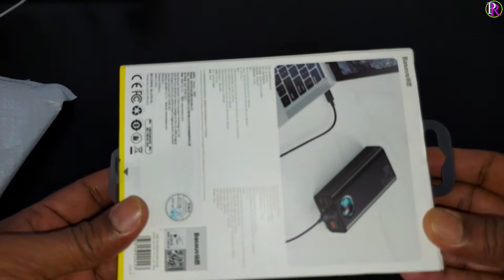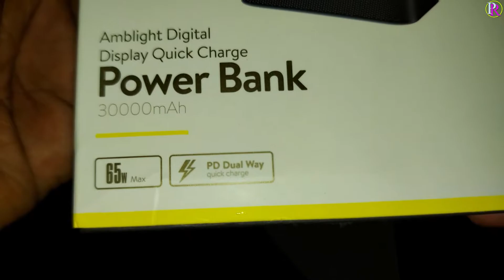Baseus 65W Power Bank 30000mAh || Quick Charge || Laptop External Battery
Hello friends
Today's video is based on baseus 65W power bank unboxing & review. So if we talk about this power bank, it is very important that we can charge the laptop. You can charge device 5 at a time. That means we can use this power bank as 5 output 3 input

ආයුබෝවන් යහළුවනේ
අද ගෙනල්ලා තියන video එක baseus 65W power bank  unboxing & review. ඉතින් මෙම power bank එක ගැන කතා කරනවා නම් මෙය ගොඩාක් වැදගත් වෙන්නෙ මෙිකෙන් පුළුවන් අපට laptop එක charge කරන්න. එක වර device 5 charge කරන්න පුළුවන්. ඒ කියන්නෙ 5 output 3 input විදියට අපිට මෙම power bank එක පාවිච්චි කරන්න පුළුවන්